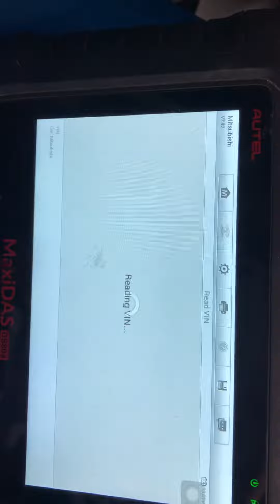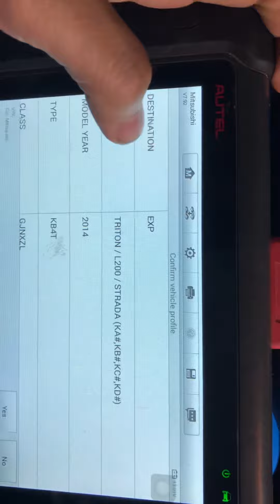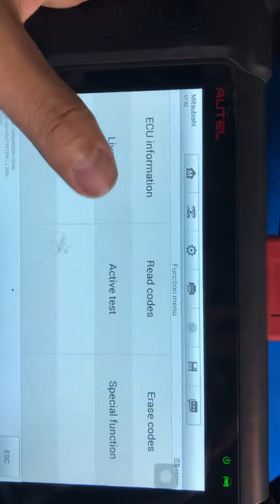Dùng máy chẩn đoán đa năng kết nối Xe triton